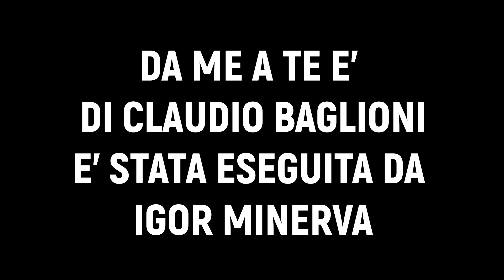La nazionale italiana virtuale di Pes Graffiti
Promo della Nazionale azzurra proposta in più partite dalla pagina Facebook, Pes graffiti.
Alcune partite hanno i volti dei calciatori, altre, le prime, hanno i volti neutri.
Le voci di : Nando Martellini, Bruno Pizzul e Sandro Ciotti, sono imitate da, Roberto Valentino.
Il brano, Da me a te di Claudio Baglioni è cantato da Igor Minerva.
Buona visione.